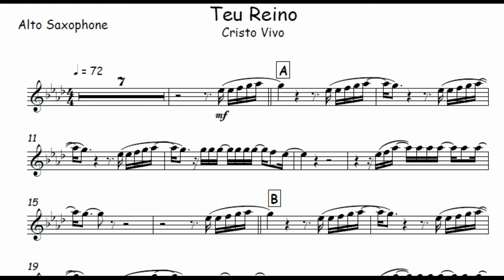Teu Reino - Cristo Vivo🎺Partitura Melódica 🎹Arranjo🎺Orquestra🎻Metais🎷Cordas🎼Cifra🎵Teclado🎶Bateria